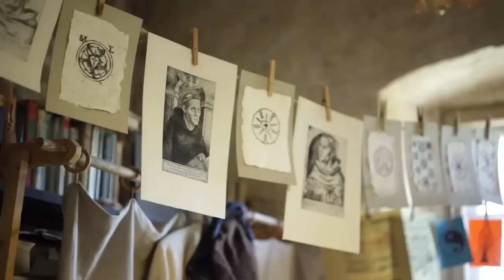Luther 500 Festival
Here's a fuller video that explains what you can expect at the Luther500 Festival in 2013.  We hope you'll consider joining us for a life-changing week in the very places that Luther walked, doing some of the very things he did . . . with, you know, a little less risk to your well-being.  ;-)